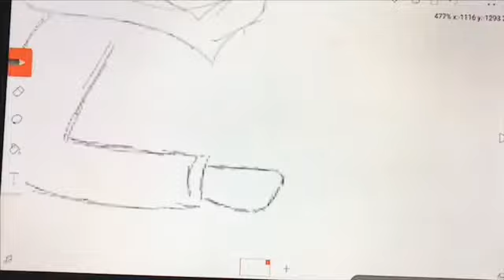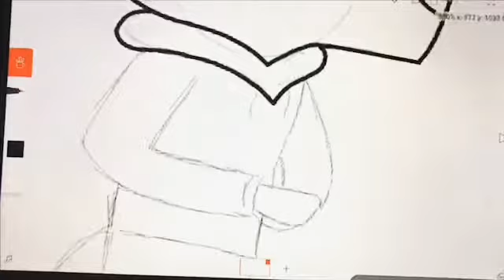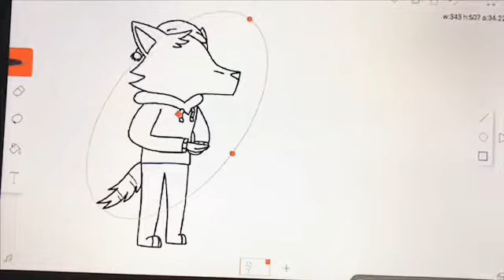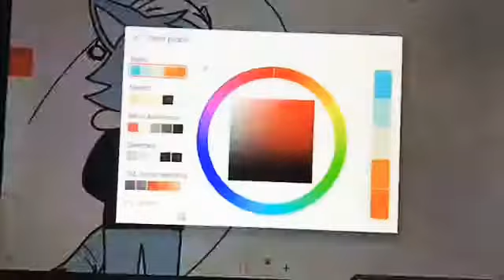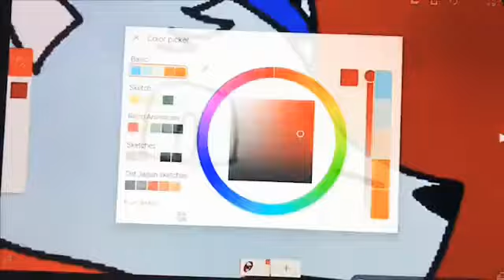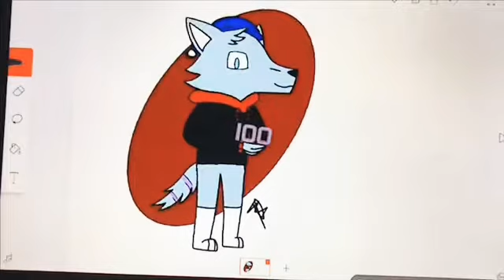100 SUBS SPECIAL!!!!!! SPEED PAINT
How to turn a 20 min video i to a 5 min vid XD CANT BELIEVE WE HIT 100 SUBS! COULDN’T OF DONE IT WITHOUT YOU! Used flipaclip, my camera on my phone and mobizen :)